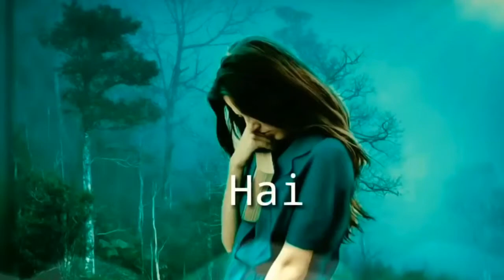so sad song bhola dena mujhe